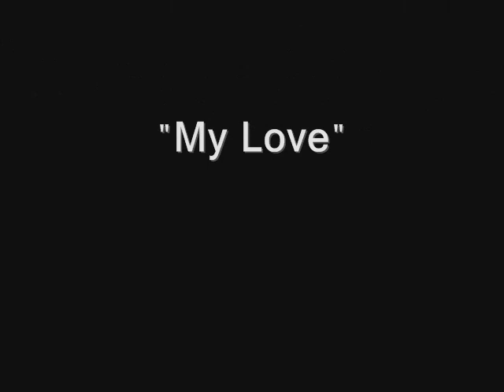Kyle Collins-The Complete Black & White Collection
All pictures belong to me. Please do not use without my permission. It belongs to Sia. The song is "My Love".